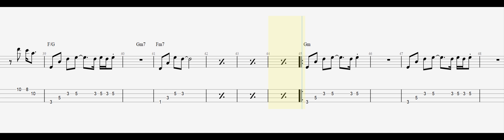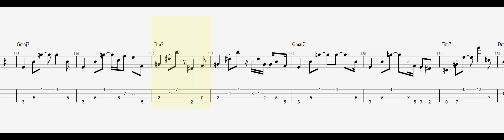To the End of the World - Pat Metheny - Bass Tabs